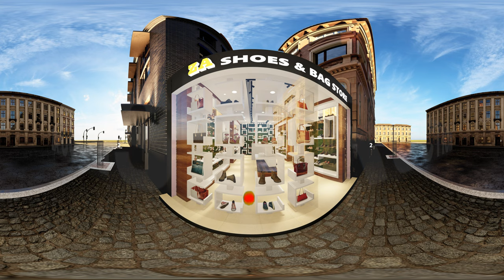15x25 Footwear Shop | 360 Shoes Shop Interior Design | New Footwear Shop Design | Mens Ladies Kids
15x25 Footwear Shop | 360 Shoes Shop Interior Design | New Footwear Shop Design | Mens Ladies Kids  @shopinteriordesign

TOPIC COVERED
1. How to design 360 footwear shop design ideas
2. How to design 360 footwear shop furniture design
3. How to design 360 shoes shop design
4. How to design 360 shoes shop design low budget
* Agar aap iss type ka modern interior design karoge to apka customer jada attract honge isse shop ka earning increase aur maketing increase hoga
Watch 360 degree  shop video -
AMAZON SHOP INTERIOR STORE
* Artificial Grass
* Spot Light
* Led tube light
* Counter chair
* Profile LED
* Profile light case
* HIGH CHAIR
ZA CONSTRUCTION
3D & Walkthrough by Abdussami Nadaf